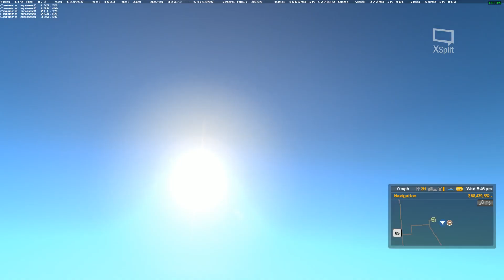New Rest Area Just Past Holbrook, Arizona Before Reaching New Mexico